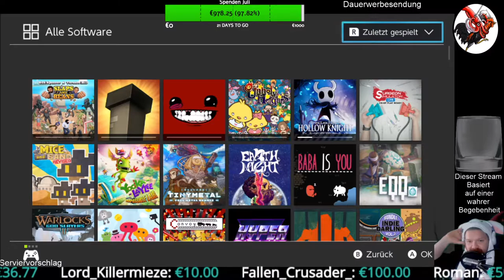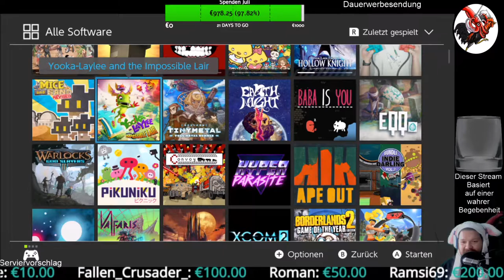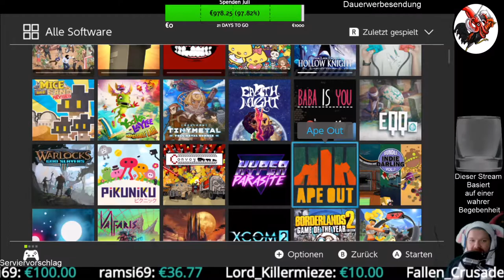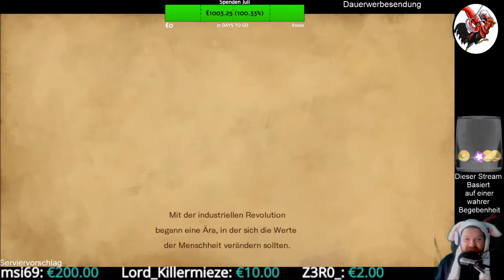Bloodstained Ritual of the Night #01 Wie Castlevania nur ohne Castlevania